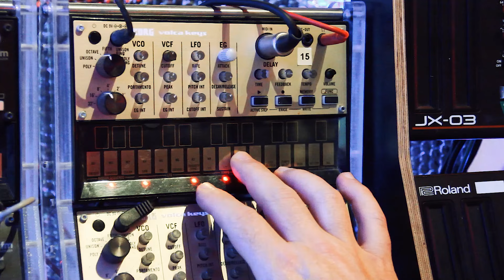Zelda - A Link to the Past - Intro [SYNTH COVER]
Thank you PCB Way for being a sponsor of the channel